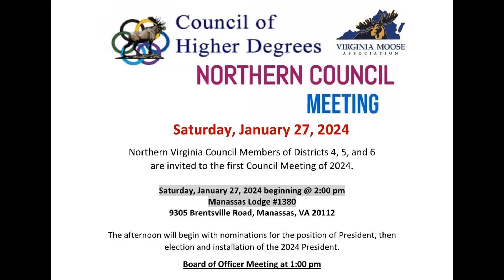2024 Mid-Year Council of Higher Degrees report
Council of Higher Degrees report as presented at 2024 VMA Mid-Year Conference Saturday, January 20, 2024